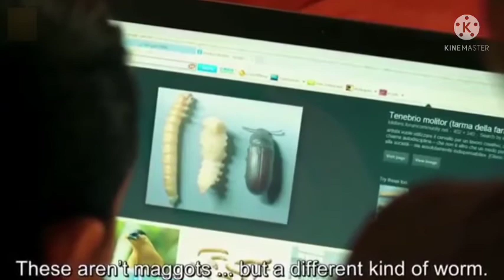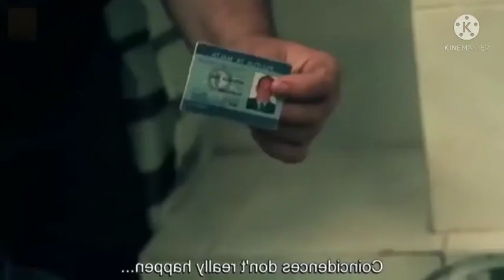The Breeder (2011) full Salasar Explained in Hindi English